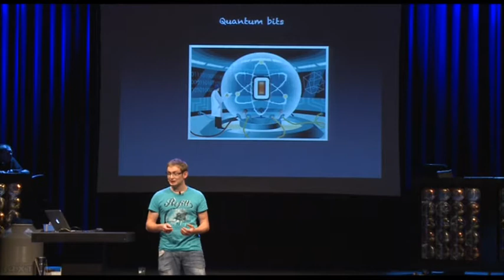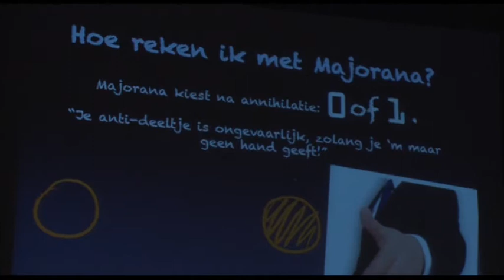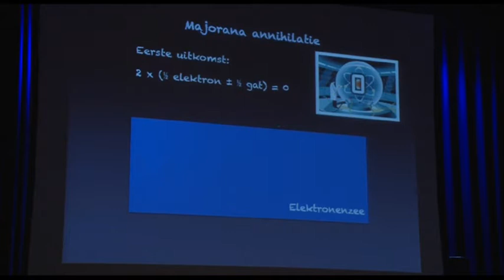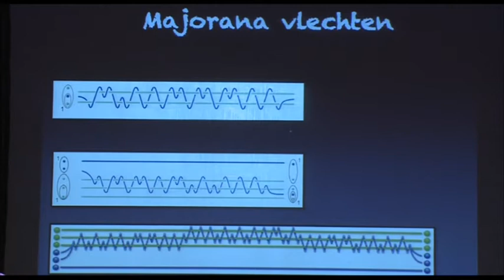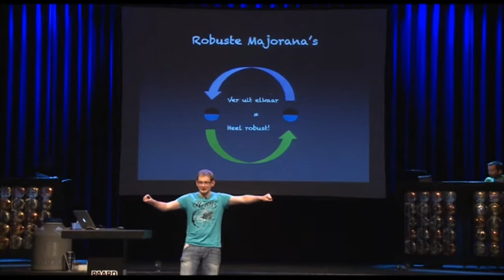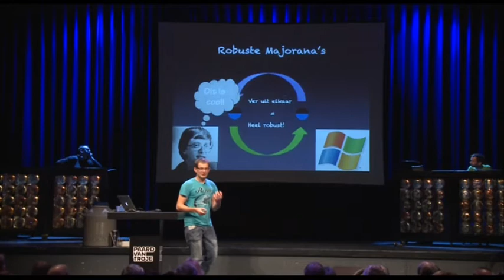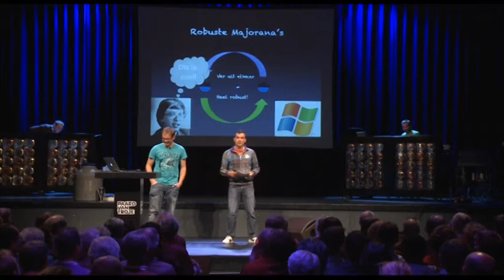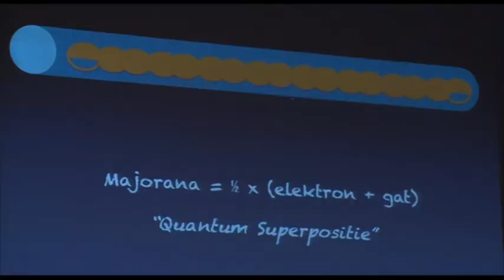Majoranadeeltje (deel 3): Leo Kouwenhoven over deeltjes en kwantummechanica (Spinoza te Paard, 2012)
De ontdekking van het Majoranadeeltje veroorzaakte in april 2012 grote opwinding in de wereld. Maar waarom nu eigenlijk? Wat betekent het wanneer een deeltje gelijk is aan zijn antideeltje? Kunnen we nu een kwantumcomputer bouwen? Op 16 oktober 2012, tijdens Spinoza te Paard, laat Leo Kouwenhoven zien hoe het werkt.

Na de pauze gaat promovendus Vincent Mourik 'breien' met Majoranaparen. Hij legt uit hoe je met Majoranadeeltjes informatie kunt coderen en toont aan wat dit betekent voor de ontwikkeling van een kwantumcomputer.

Leo Kouwenhoven is hoogleraar aan de Technische Universiteit Delft. In april 2012 publiceerde hij in Science over de ontdekking van het Majoranadeeltje. In 2007 ontving hij de NWO-Spinozapremie voor zijn doorbraken op het gebied van kwantumtransport in halfgeleidermaterialen.

Meer over de Nederlandse Organisatie voor Wetenschappelijk Onderzoek (NWO) en Spinoza te Paard: